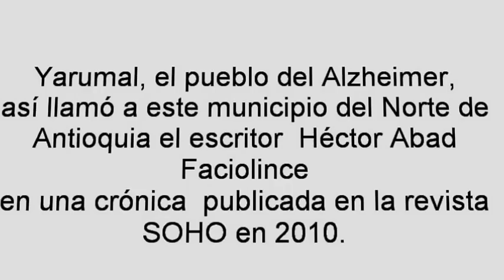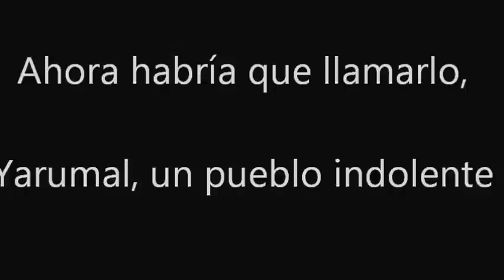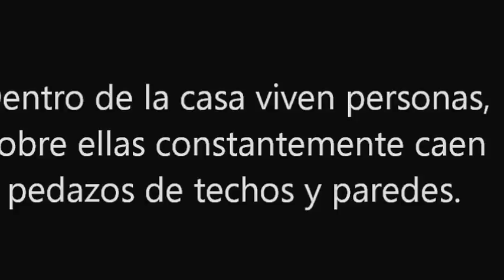Yarumal, el pueblo del Alzheimer-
Yarumal, el pueblo del Alzheimer, así llamó a este municipio del Norte de Antioquia el escritor Héctor Abad Faciolince en una crónica publicada en la revista SOHO en 2010. Y con toda razón, por la alta  incidencia de esta enfermedad degenerativa en esa población. Ahora abría que llamarlo, Yarumal, un pueblo indolente.
El Alzheimer, es la enfermedad del olvido, porque quienes la padecen se olvidan de todo. Pero eso no es lo triste, lo más triste es que se nos olvidemos de ellos.
Allá en esa falda salpicada de yarumos, donde los mayores labraron un caserío a semejanza de un retablo. Allá donde un poeta loco hizo de su canto a la libertad un himno, un cura de su vida una santidad y un artista de su pincel un arte, hoy es un verdadero pueblo de Alzheimer, olvida la desgracia de sus hijos.
Por tener linderos con bosques frondosos, los antiguos pobladores llamaron ese sector de Yarumal La Boca del Monte. Allá donde tanto escasean los terrenos llanos hay un plan. En ese plan hay una casa verde que se derrumba a pedazos desde hace muchos años, ante la mirada impávida de la gente.
Y dentro de esa casa viven personas, sobre ellas constantemente caen pedazos de techos y paredes. Pero no sólo los atormenta los escombros, la pobreza y la indiferencia de todo un pueblo, sino que el cáncer arruina sus entrañas y el Alzheimer sus cerebros.
El padre de los Pineda Sánchez padeció la mutación paisa y a avanzada edad murió demente. Ahora tres miembros de la familia sufren la enfermedad de manera precoz. La violencia y el lupus también la han desgranado
Después de tocar muchas puertas en este pueblo del olvido, poco o nada ha recibido esta familia. Las autoridades civiles y religiosas, así como las gentes pudientes, ignoran de manera olímpica la situación.
Sólo Campamento, un municipio vecino, acogió en su asilo a alguien de esta necesitada familia. Pero luego en anticristiana actitud la despidió y le cerró las  puertas de su asilo.
¡Oh anticaridad que apestas las montañas de  mi tierra
Dejas que expiren tus hijos en dolorosa indiferencia!